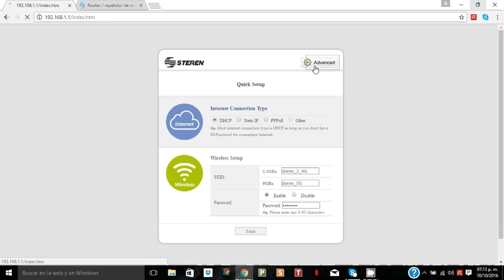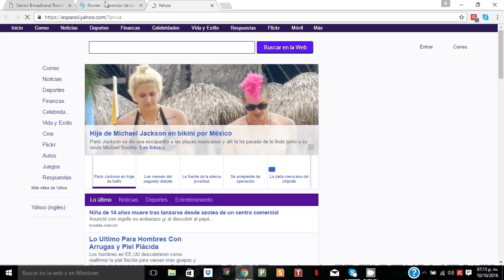Configuracion Repetidor señal WIFI Steren COM-860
Contraseña para entrar a la configuración: password , Como configurar el repetidor de señal wifi steren com860, si deseas ampliar la señal de tu modem de telmex o tv cable con este dispositivo lo lograras de manera muy sencilla y economica conectando a la señal wifi que emite el repetidor sin necesidad de cable de red sigue los pasos de mi video y podras configurar el repetidor wifi de steren com 818, es muy simple y facil de realizar, si tienes alguna duda buscame en mis redes sociales, podre ayudarte de manera personalizada, este repetidor es muy util en casas y pequeñas oficinas que necesiten ampliar su cobertura de señal wifi, puedes adquirir este producto en cualquier tienda steren del pais o por su pagina de internet,